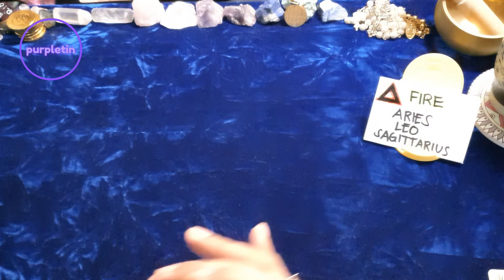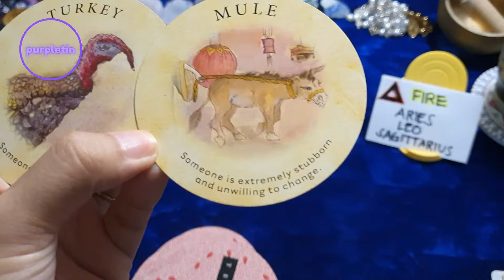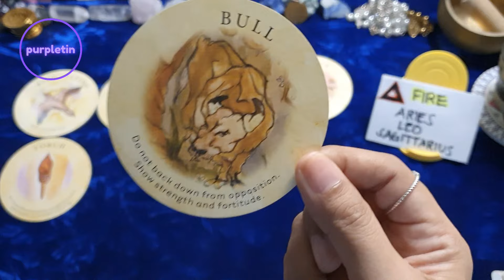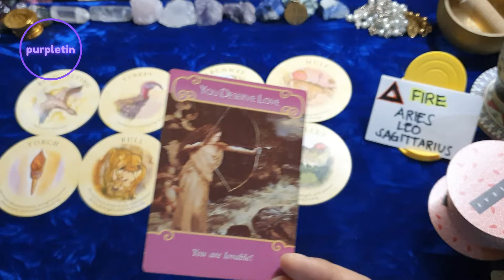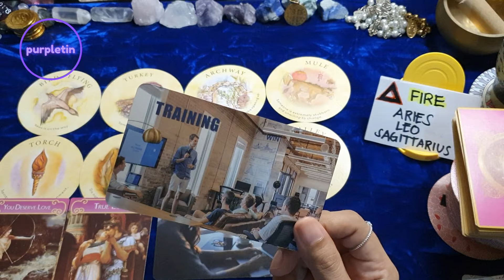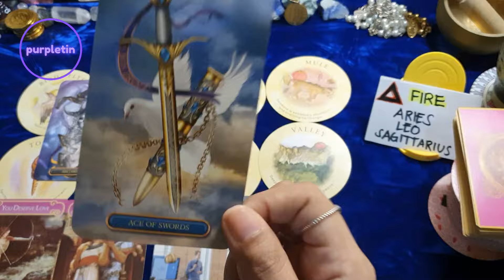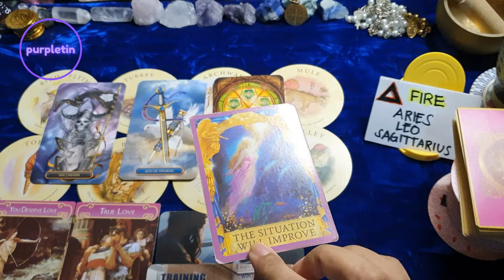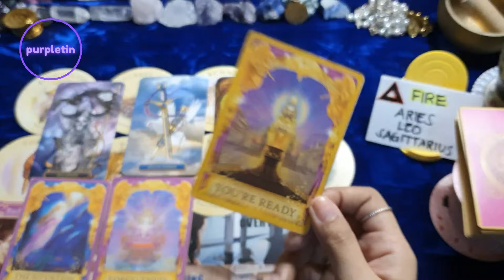Wow bagong paths and opportunities ang magbubukas para sayo! ✨️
Free readings?